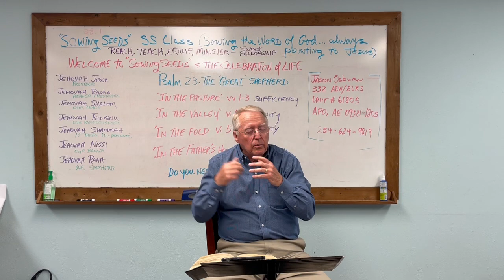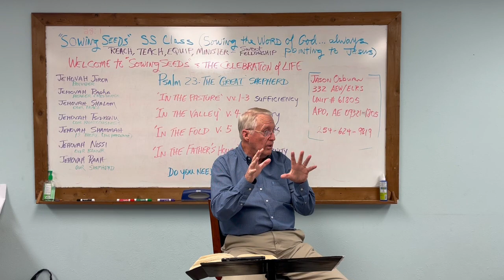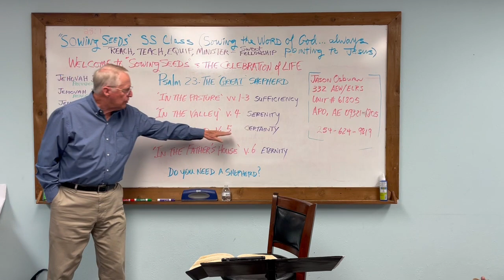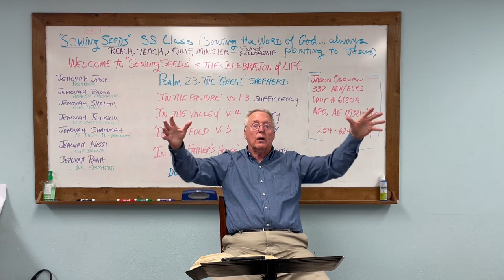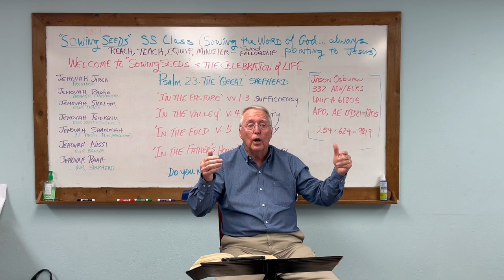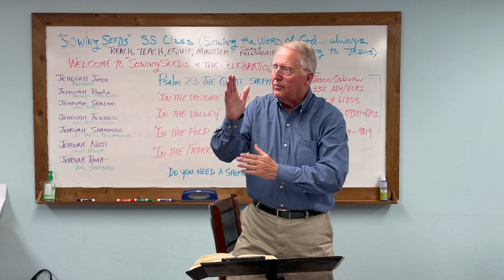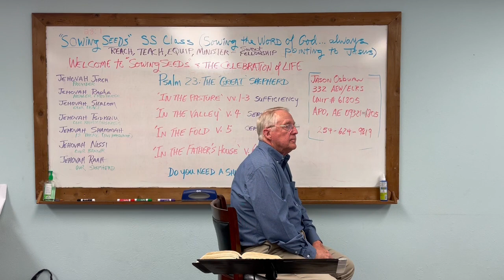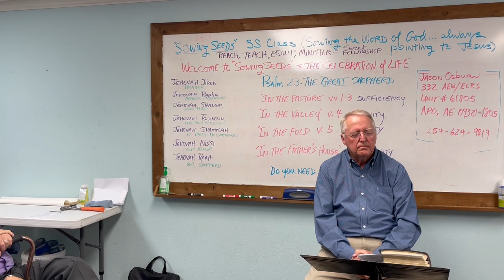This Sunday: We’ll make another run at Psalm 23… ‘The Great Shepherd’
Psalm 23 tells of the Great Shepherd who cares for us, equips us, provides for us & protects us. It focuses on what Jesus does for us all the days of our life.